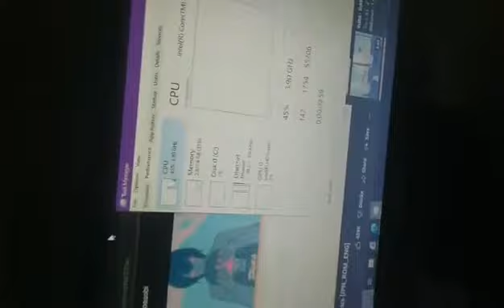Done repairing the pc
done repairing the pc i3-7100 msi h270-a pro adata 2400mhz